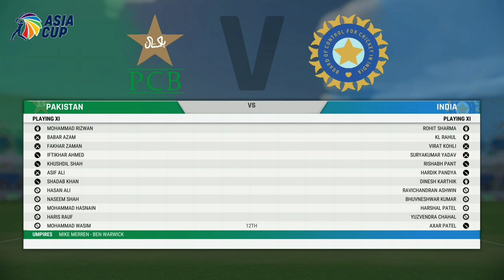Pakistan vs India | Asia Cup | Highlights | Group Stage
Cricket 22 is a 2021 cricket video game developed by Big Ant Studios and published by Nacon
Platforms: PlayStation 4, Xbox One, Nintendo Switch, PlayStation 5